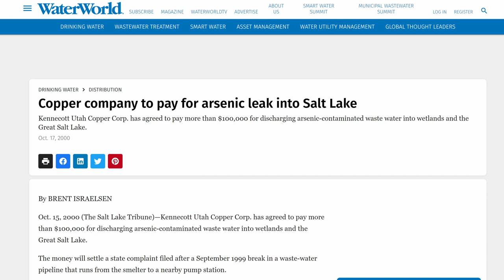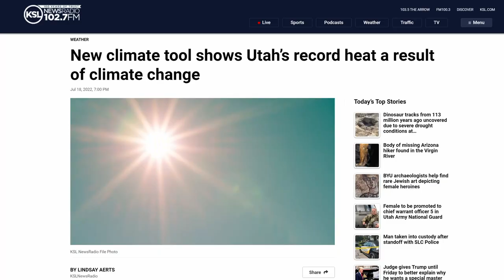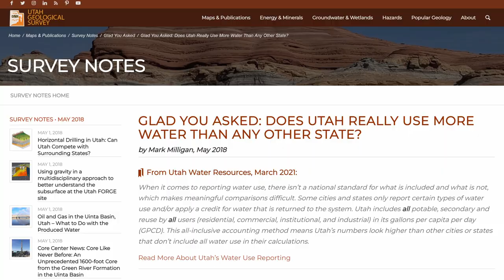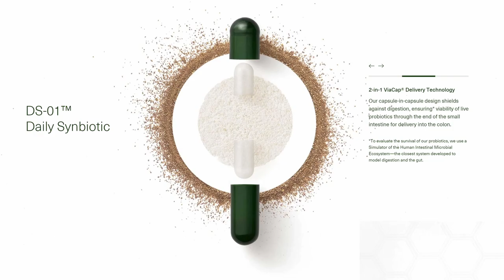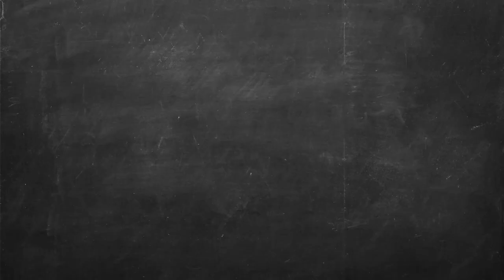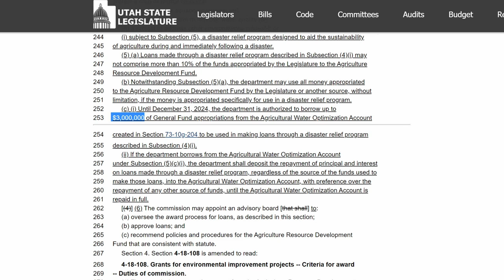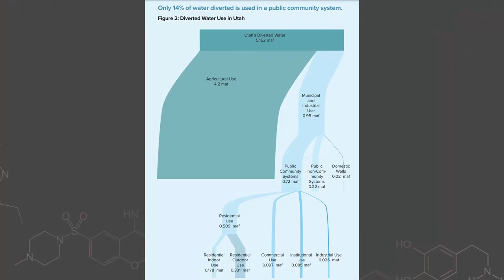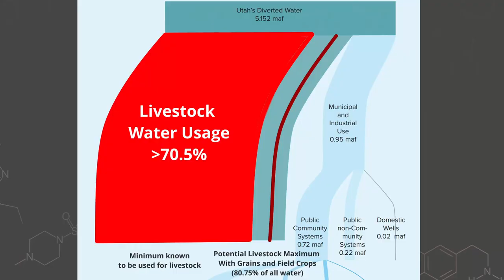Something is Drinking 70% of The Great Salt Lake's Water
The lake has been describes as a toxic "Nuclear Bomb" and the main cause is ignored.

Owen's lake has a mean level of 50 ppm of arsenic

10:08 SEED Break
11:46 Back to Video